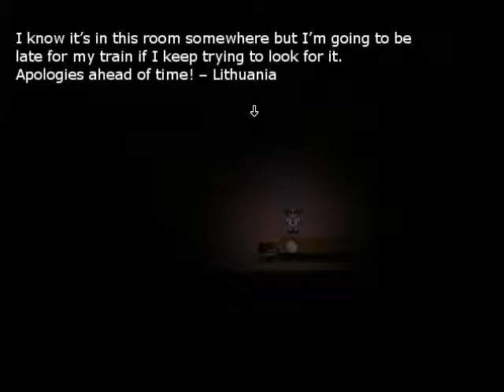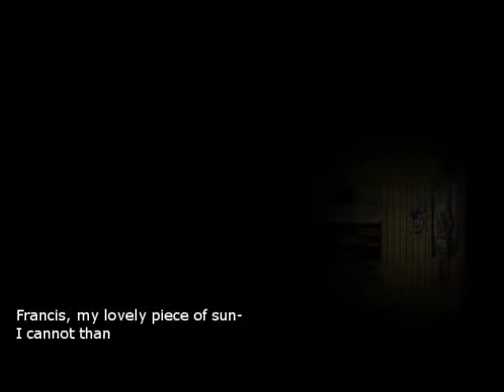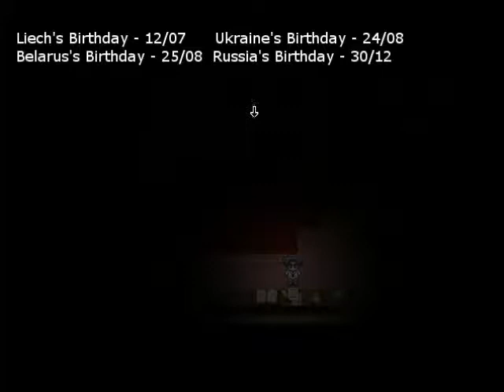Little Leprechaun plays: House Of Winter (Part 7)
Well this was supposed to go up yesterday but packing and Eurovision happened!
Either way, we're left with three boys, but who knows how long that'll stay the case!
Me! I know! These are all prerecorded!
I fact all of my videos into October are now prerecorded!
I DO NOT OWN HOUSE OF WINTER!!!